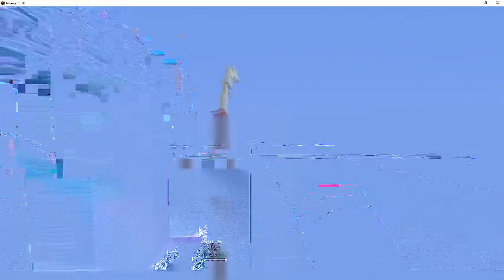Minecraft creative peoples builds (HOW COOL ARE THEY???)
There are some awesome builds from you guys and thank you so much for supporting me . I love your builds and next time I make a build show you could be in it by entering your ign . And that's it good luck

WHO SHOULD WIN THAT BUILDER RANK?

My minecraft server ip is: 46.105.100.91
My in game name on minecraft is: Nova_Blood_

Want to donate or buy better in game purks and kits and ranks on my minecraft server go to this link:

Trying to upload
Daily.